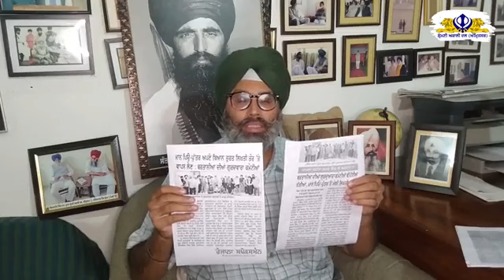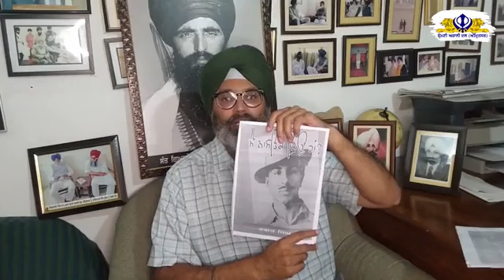Emaan Singh Mann ਨੇ ਕੀਤਾ ਸਰਕਾਰ ਨੂੰ ਚੈਲੰਜ । Simranjit singh Mann latest news • Punjab news today